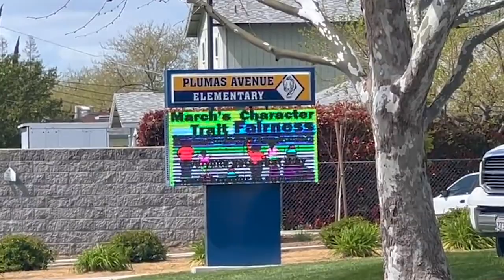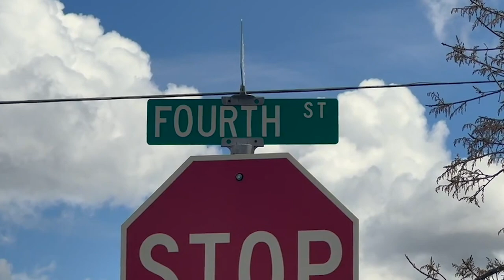9-year-old who misses school bus drives mom's car to school, sparks police chase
Law enforcement called it a scene out of a movie when a 9-year-old boy grabbed the keys to his mom’s car and tried to drive to school. The boy led officers on an erratic pursuit, according to the California Highway Patrol

TND covers content from Sinclair's stations in:
Abilene-San Angelo, TX : KTXS
Albany, GA : WFXL
Albany, NY : WRGB
Amarillo, TX : KVII
Asheville, NC : WLOS
Austin , TX : KEYE
Bakersfield, CA : KBAK/KBFX
Baltimore : WBFF
Beaumont, TX : KFDM/KBTV
Birmingham, AL : WBMA
Boise, ID : KBOI/KYUU
Bristol, VA : WCYB
Cedar Rapids, IA : KGAN/KFXA
Champaign, IL : WCCU
Charleston, SC : WCIV
Charleston, WV : WCHS/WVAH
Chattanooga, TN : WTVC
Cincinnati, OH : WKRC/WSTR
Columbia, SC : WACH
Columbus, OH : WSYX/WTTE
Dayton, OH : WKEF/WRGT
El Paso, TX : KFOX/KDBC
Eugene, OR : KVAL/KMTR
Eureka, CA : KAEF
Flint, MI : WEYI/WBSF
Fresno, CA : KMPH
Gainesville, FL : WGFL
Green Bay, WI : WLUK
Greenville-New Bern, NC : WCTI
Harlingen, TX : KGBT
Harrisburg, PA : WHP
Jefferson City, MO : KRCG
Johnstown, PA : WJAC
Kalamazoo-Grand Rapids, MI : WWMT
Kirksville-Ottumwa, IA : KTVO
Las Vegas, NV : KSNV
Lewiston, ID : KLEW
Lincoln, NE : KHGI/KWNB
Little Rock, AR : KATV
Lynchburg, VA : WSET
Macon, GA : WGXA
Medford, OR : KTVL
Mobile, AL : WPMI
Myrtle Beach, SC : WPDE
Nashville, TN : WZTV
Oklahoma City : KOCB/KOKH
Pasco, WA : KEPR
Pensacola, FL : WEAR/WFGX
Portland, ME : WGME/WPFO
Portland, OR : KATU/KUNP
Providence, RI : WJAR
Quincy-Hannibal, IL : KHQA
Redding-Chico, CA : KRCR
Reno, NV : KRNV/KRXI
Rochester, NY : WHAM
Salt Lake City : KUTV
San Antonio, TX : KABB/WOAI
Savannah, GA : WTGS
Seattle, WA : KOMO/KUNS
Sioux City, IA : KMEG/KPTH
South Bend, IN : WSBT
Springfield, IL : WICS
Steubenville, OH : WTOV
Syracuse, NY : WSTM
Toledo, OH : WNWO
Traverse City, MI : WPBN
Tulsa, OK : KTUL
Washington DC : WJLA
West Palm Beach, FL : WPEC
Wilkes-Barre, PA : WOLF
Yakima, WA : KIMA